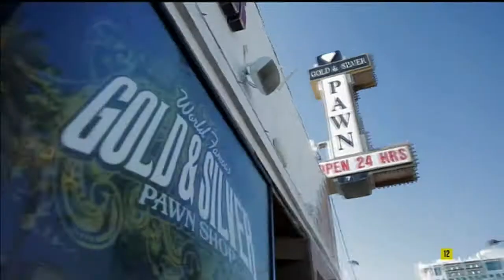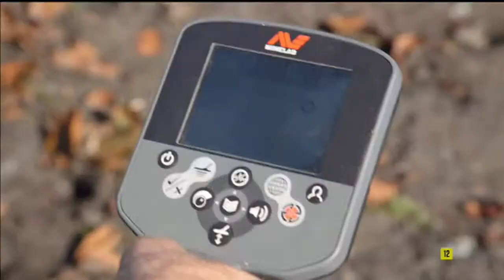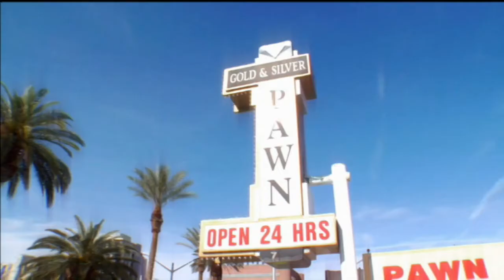Historia (History, Spain) - New Rebrand 2017 - Continuity - Break (with ads) (16-5-2017)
From 'Historia' (Spain feed, Pay TV, Spain, 576i, scaled)
Broadcasted on May 16, 2017, 18:06 PM.

Contains:
0:00 End 'Pawn Stars'
0:06 Banner (A Continuación 'El Precio de la Historia')
0:17 Ident Commercial Break (Nubes)
0:23 Commercial Break (Cillit Bang, Jaguar XE, Rastreator)
1:18 Promo '40 años de Democracia' (23-F)
1:43 Commercial Break (Unicef, Colgate Max White, FAD, Shiseido Men, Scholl, Principe, Direct Seguros)
4:26 Promo 'El precio de la Historia'/'Pawn Stars' (New episodes)
4:56 Promo 'Forged in Fire' / 'Forjado a Fuego'
5:26 Identificador (Cristales)
5:37 Promo 'The curse of Oak Island'/'La Maldición de Oak Island' (New episodes)
6:07 Begin 'El Precio de la Historia'/'Pawn Stars'
6:07 Banner (Estamos Viendo 'El Precio de la Historia')

This video is published with non-profit purposes.